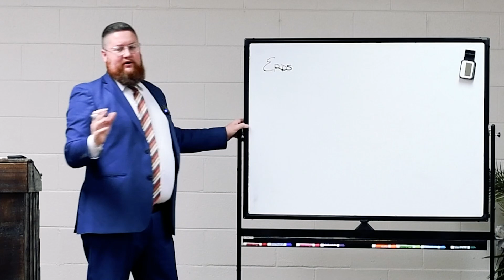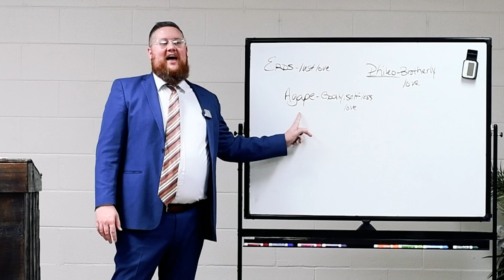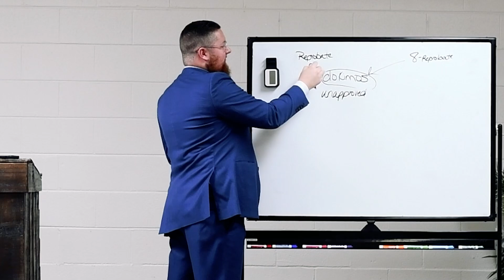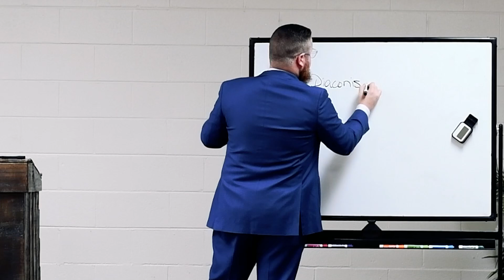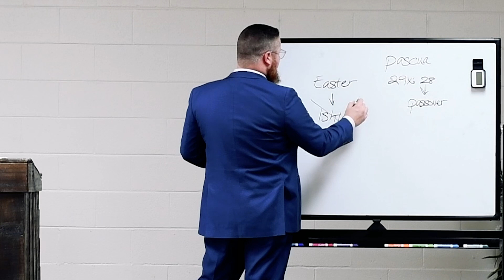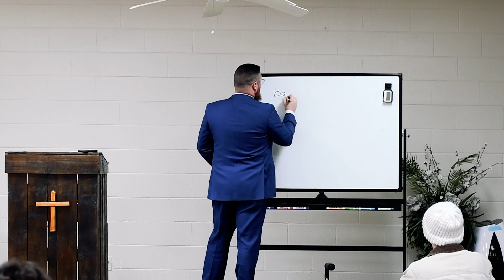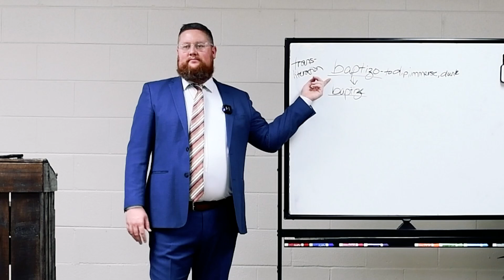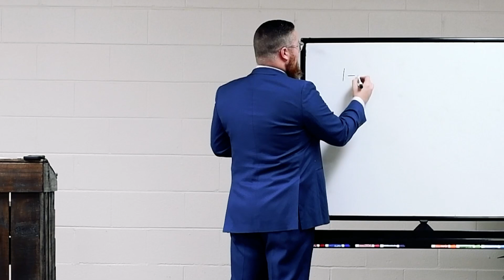“It’s All Greek To Me!” Preaching by Pastor Andrew Sluder